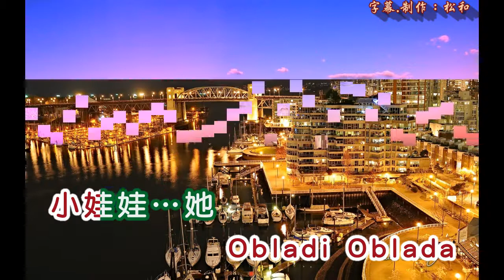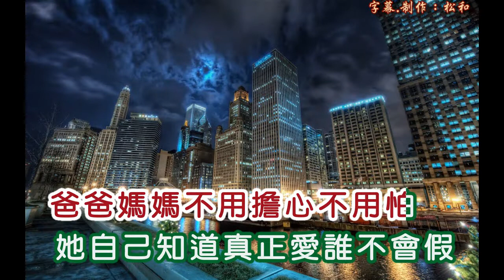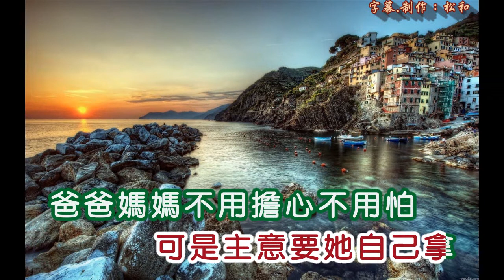蓓蕾 ~ 女大當嫁